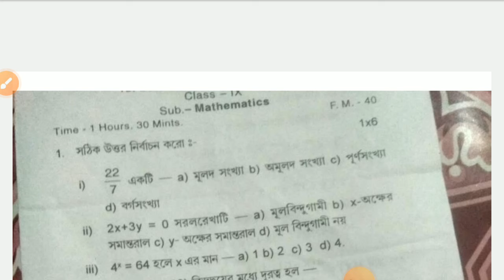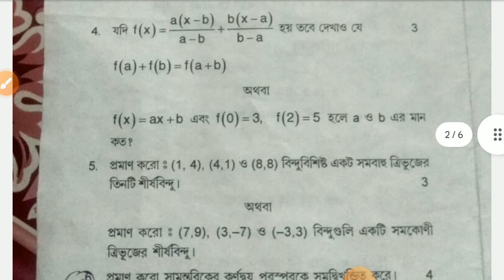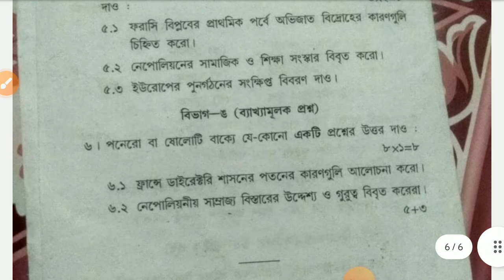Class 9 mathematics question solved 2024 first evaluation, History exam paper class ix